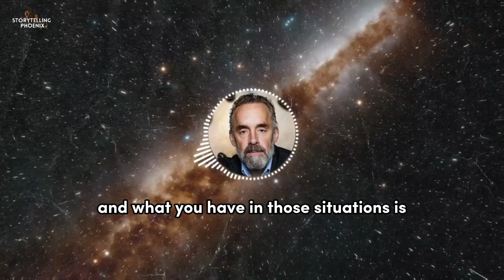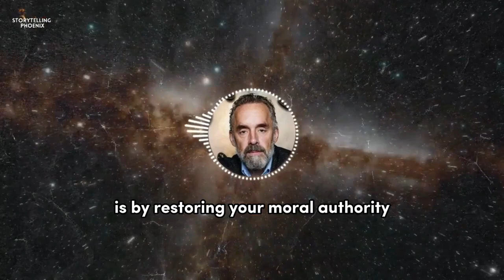The Life Changing Message Jordan Peterson Has to Offer - Motivational Speech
In this inspirational speech, Jordan Peterson shares with us the life-changing message that he has to offer. Jordan Peterson is a clinical psychologist and Professor of Psychology at the University of Toronto. Jordan Peterson is known for his work on autopilot, the psychological underpinnings of prejudice and discrimination, and the role of identity in moral development.

If you're looking for a motivational speech that will change your life, then this is the video for you! Jordan Peterson shares with us the life-changing message that he has to offer. In this speech, Jordan Peterson shares with us the reasons why we become lost and the path that leads to finding our true purpose in life. Jordan Peterson's message is powerful and will help you to find your

⭐ Speaker: Jordan Peterson is a Canadian clinical psychologist, cultural critic, and professor of psychology at the University of Toronto. He is known for his views on personal responsibility, the importance of individuality, and his critiques of political correctness and identity politics. Peterson has become a popular figure, particularly among young men, for his lectures and writings on self-improvement and traditional values.
► His YouTube Channel:   @JordanBPeterson